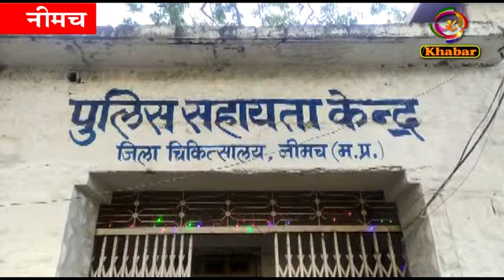सुबह थाने में गुमशुदगी की रिपोर्ट दर्ज हुई और शाम को कुए में मिला शव